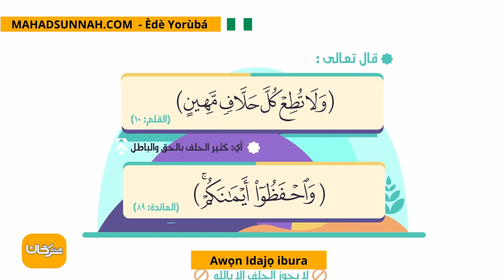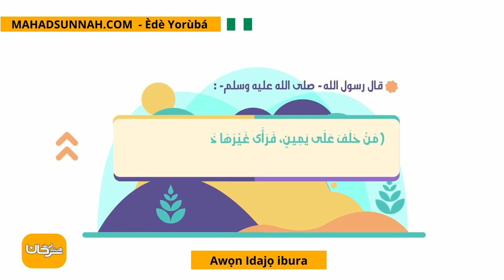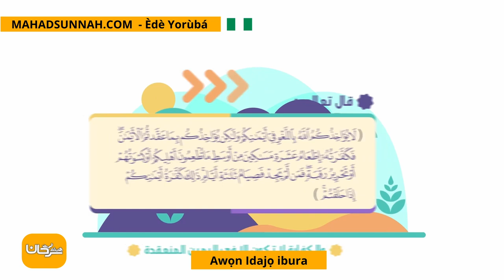Awọn Idajọ ibura أحكام اليمين